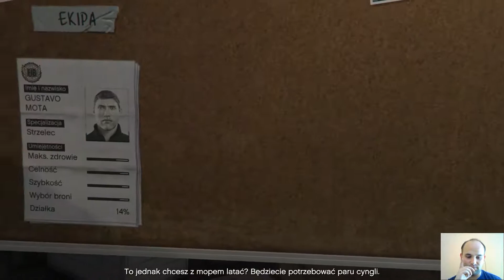Bob Budowniczy | GTA V | #28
◆Wbijajcie na grupę

Miniaturka to dzieło TheMilexa